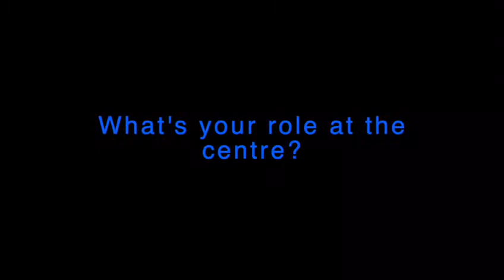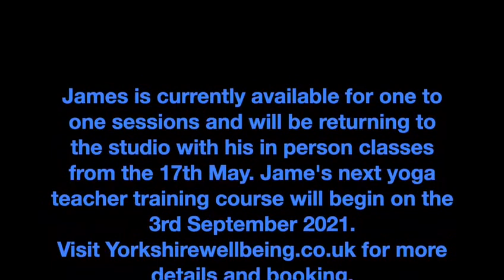Meet James who is the joint owner of the Yorkshire Centre for Wellbeing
James speaks about his role at the centre , his time in India and training and his vison for the centre